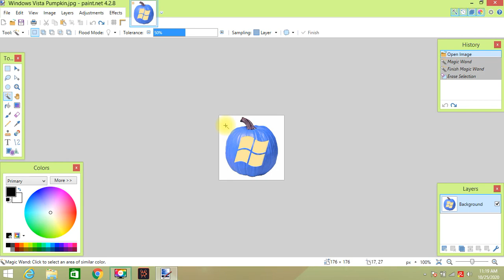How to make Windows Vista Pumpkin